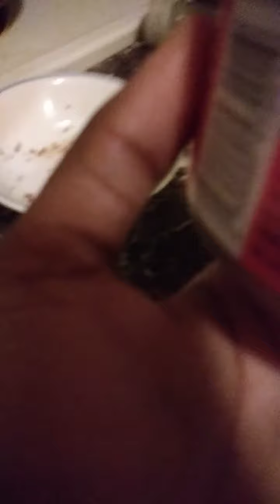(cat vlog) idk i was bored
cats name cookie and dough💜❤//cookie 2 years old and dough is 1 years old their my childs 😂😂//and if your new like and sub 👍i will seeya when i seeya really😅😅